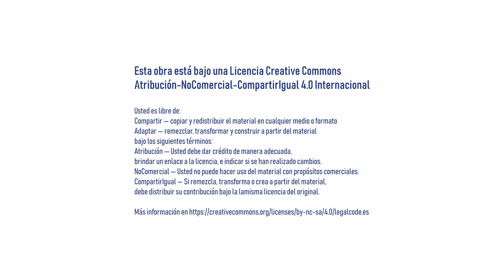¿Por qué es necesaria una nueva Constitución?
La Universidad Abierta de Recoleta junto a Diego Almarza, ha producido una serie de videos de corta duración para responder en pocas palabras la preguntas en el contexto curso UAR Digital "Hacia nuestra Constitución"